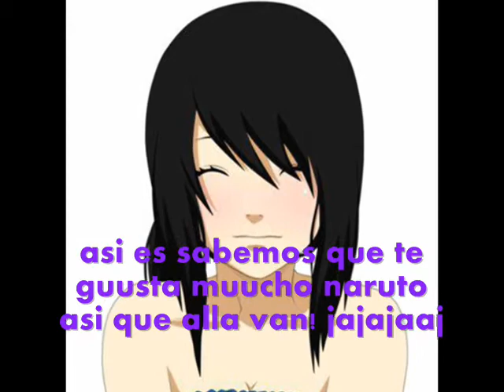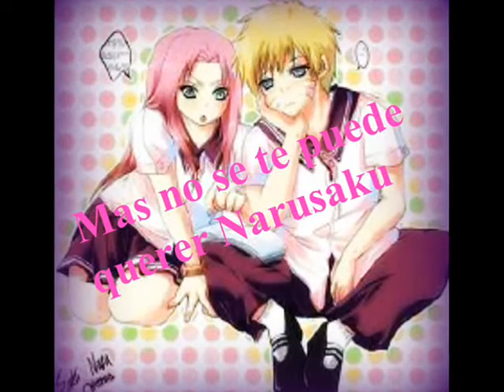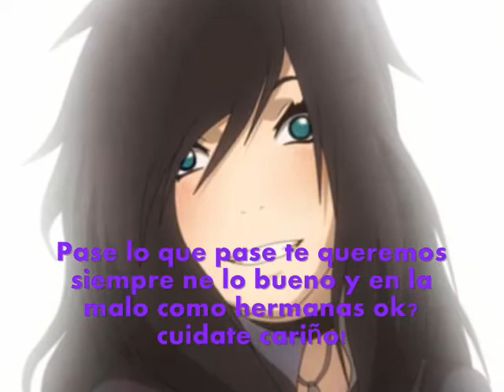Feliz Cumpleaños Laleli!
Felicidades cariñooo espero que te lo pases geniial en tuu dia especiial esperoo que te haya gustado este pequeño viideo y tambien espero ue pases un dia perfectoo! por que es tu diia cariiño! recuuerda que tus amiigas te querremoos disfruuta preciiosa!:D